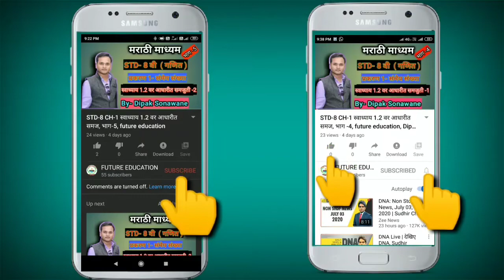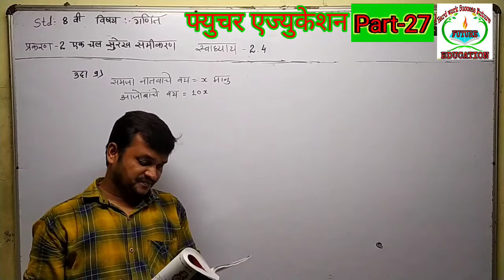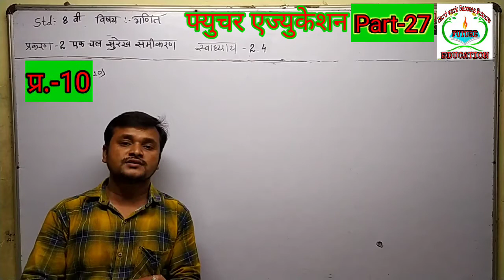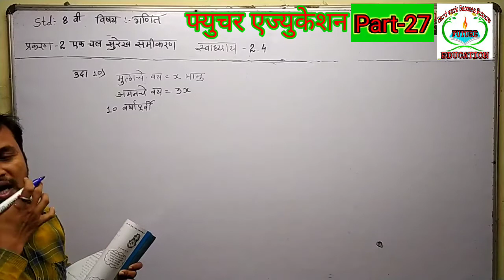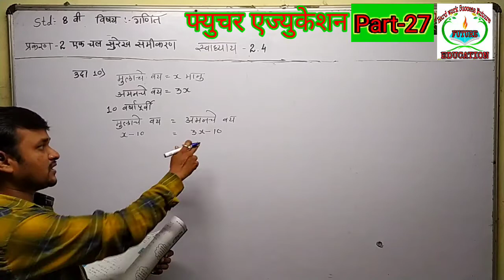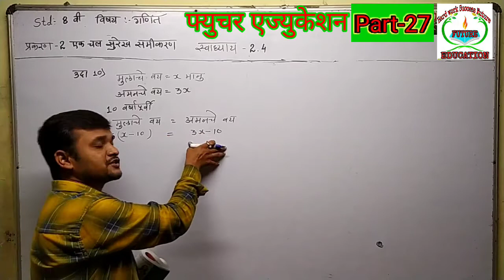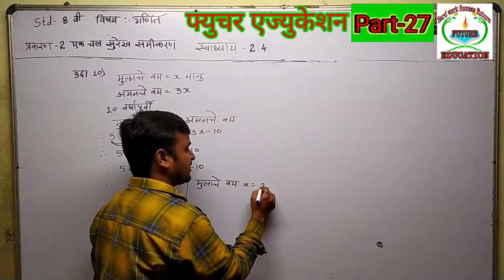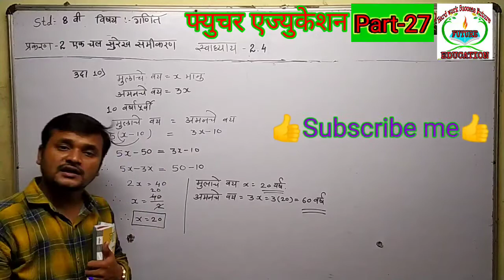भाग-27 STD-8 CH-2 एक चल सु.स.स्वाध्याय-2.4 प्र.-9 & 10, Future Education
भाग-27 STD-8 CH-2 एक चल सु.स.स्वाध्याय-2.4 प्र.-9 & 10, Dipak Sonawane sir